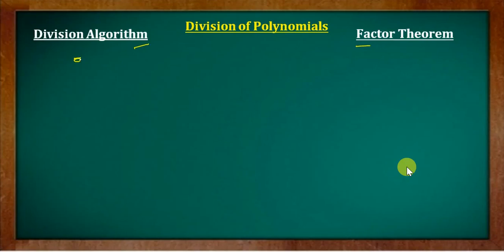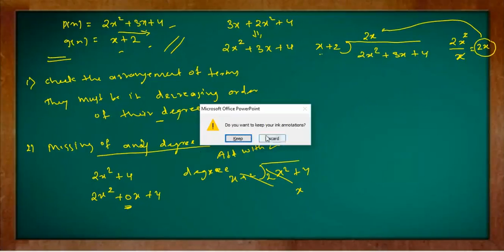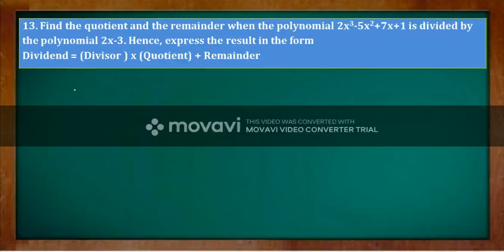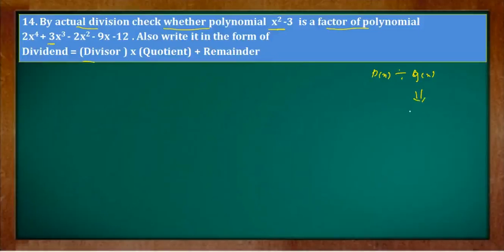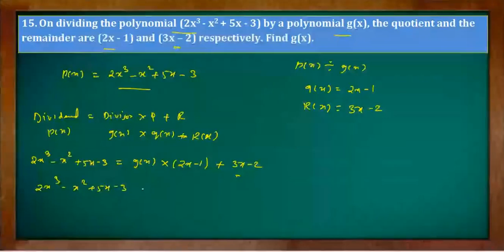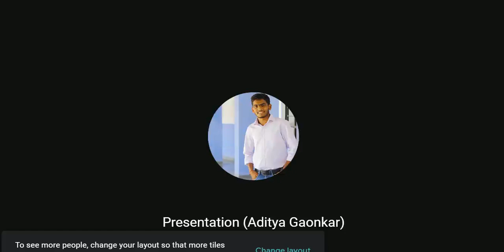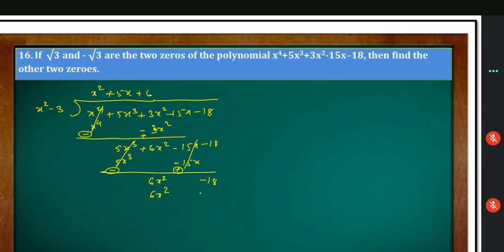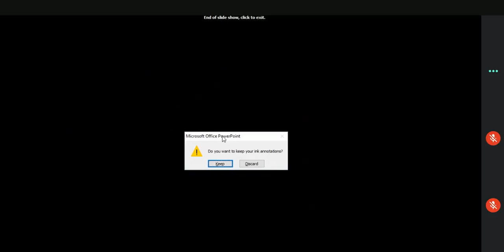POLYNOMIALS | CLASS 10 | MATHS | CHAPTER 2 | REVISION ON DIVISION ALGORITHM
POLYNOMIALS_CLASS10 GAPeL classes is an exclusive online tutoring channel Class 10 Students. The teachers at GAPeL are always available to solve any queries of the students, giving them proper mentorship and motivating them to be the best version in their personal a well as professional lives. Online tutoring by GAPeL allows students to learn from their house, which saves their time and energy that can be invested in learning. GAPeL promotes a friendly, dedicated and interactive learning environment, eliminating all the communication barriers. If you are looking for guidance to prepare for Class 10 and other competitive School Level examinations, then this is just the right channel for you.